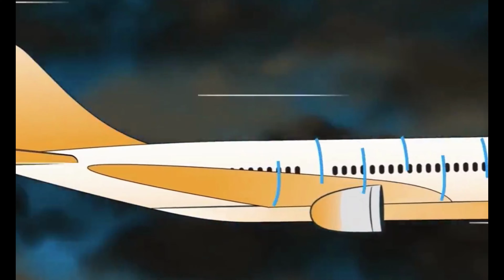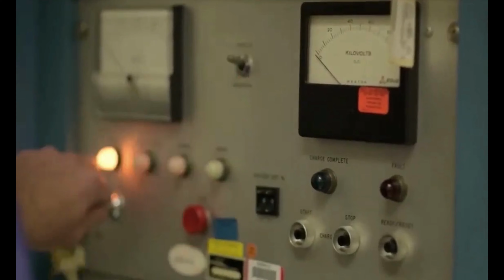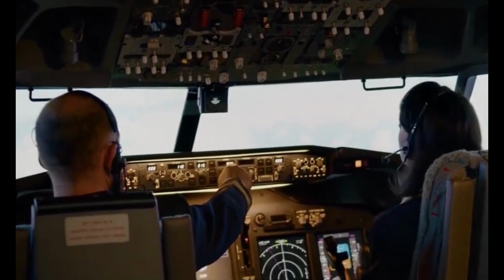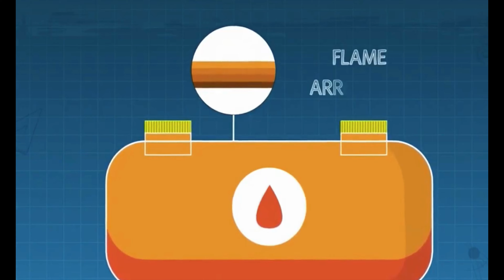MÁY BAY CÓ BỊ SÉT ĐÁNH KHÔNG?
Khi sét đánh vào máy bay giữa không trung, hậu quả không thảm khốc như ta nghĩ. Máy bay chống chọi với sét bằng cách tạo đường quét, dẫn điện tích ra không trung. Vỏ máy bay làm từ vật liệu dẫn điện, hình thành lồng Faraday bảo vệ bên trong khỏi điện trường bên ngoài. Sét thường chỉ gây thiệt hại nhỏ ngoài cùng của máy bay và hiếm khi ảnh hưởng đến hệ thống điện tử. Phi công tránh sét bằng radar và thay đổi đường bay. Lồng Faraday và các thiết kế khác giúp bảo vệ máy bay khỏi sét.